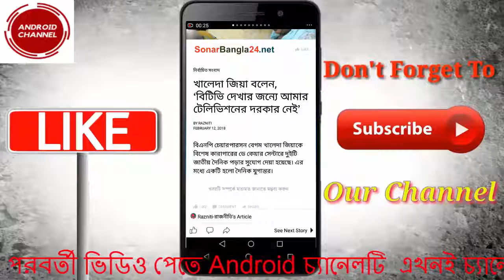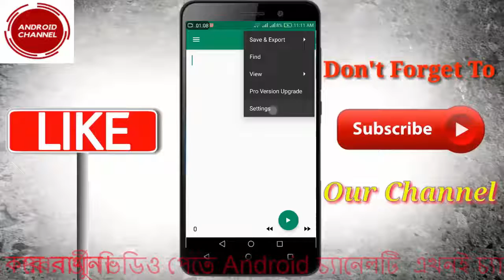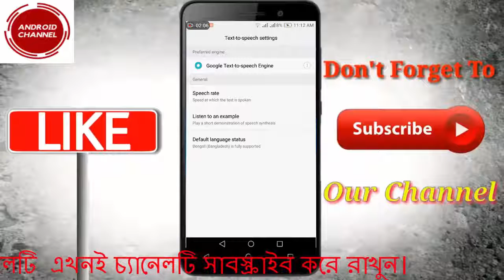কষ্ট করে পড়তে হবে না আপনার মোবাইল সব কিছু বাংলায় পড়ে শুনাবে। Do not be hard to read, your mobile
কষ্ট করে পড়তে হবে না আপনার মোবাইল সব  আপনার মোবাইল সব কিছু । Do not be hard to read, your mobile will read everything in Bangla.Android Channel